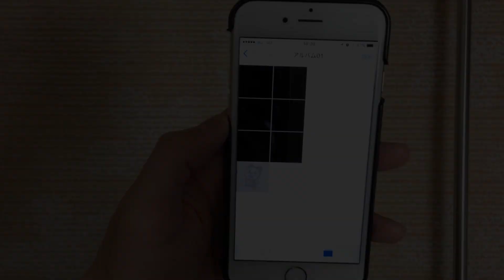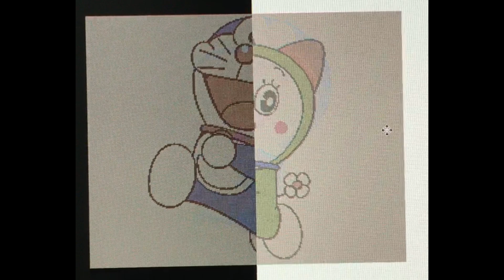背景が白から黒に変わると、色まで変化する画像を作った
背景が白から黒に変わると、色まで変化します。不思議ですね。
画像ファイルはこちらからダウンロードできます。